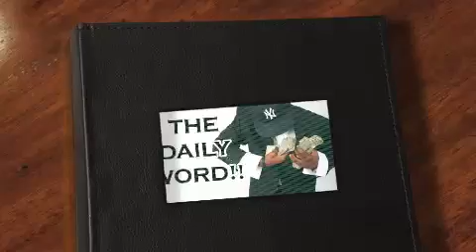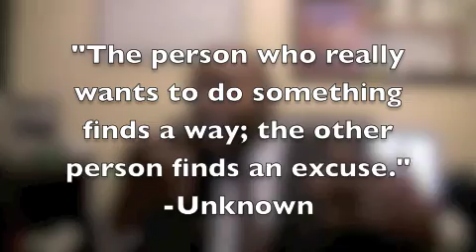Excuse Ehh Mwa!! - Daily Word December 7, 2010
Happy Tuesday!! Today's Daily Word is dedicated to excuses!! In life Excuses are good for. NOTHING!!! STOP MAKING THEM!! If you have time to make em then you have time to come up with solutions!! Excuses are such a waist of time!! If you want to do something... Do it!! If not then... Don't! Making excuses is giving yourself a way out and is an attempt in saying its ok! Its never ok to stop trying! If you want something bad enough you must do everything in your power to get it! Even if you don't get it the 1st time, 2nd or 3rd its always too early to quit! If you don't get it the 4th, 5th or 100th!! Its always too early to quit!! Excuses are like (Fill in the blank), Everyone has them but it gets you nowhere!! You either do or you don't!! Find Remedies!! Not Excuses!!
-Ash'Cash

"No one ever excused his way to success."
-Dave Del Dotto

"He that is good for making excuses is seldom good for anything else."
-Benjamin Franklin

"Excuses are the nails used to build a house of failure."
-Don Wilder and Bill Rechin

"Hold yourself responsible for a higher standard than anyone else expects of you. Never excuse yourself."

"We have forty million reasons for failure, but not a single excuse."
-Rudyard Kipling

"The person who really wants to do something finds a way; the other person finds an excuse."
-Unknown

**Bonus** "How strange to use "You only live once" as an excuse to throw it away."
-Bill Copeland